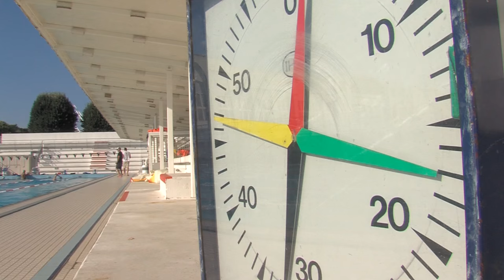Portrait Nicolas d'Oriano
Nicolas D'Oriano, 18 ans, est un jeune nageur français des Dauphins du TOEC à Toulouse. Portrait
Juillet 2015